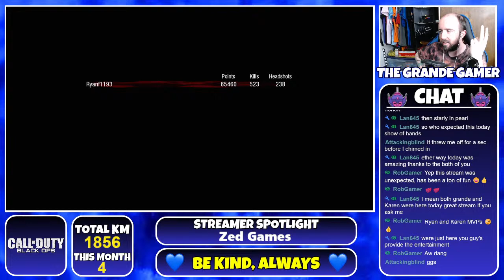My Bestie Took Over The Stream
Might be my most unpredictable stream to date. You guys will have no clue what hit you after today

This Week's Streamer Spotlight!
It's obviously Karen

Shoutout to @Puffton11ty7 for the bird image used in the thumbnail!

CHANNEL GUIDELINES:
This is a PG-13 channel. We do allow some level of family friendly adult discussion. But no extreme use of foul language, or other topics that are deemed to be inappropriate. All rules are listed below

CHAT RULES:
1) Be kind and respectful to everyone
2) Do not argue with the mods
3) No sexism
4) No racism
5) No spamming and/or flooding the chat
6) No politics and/or talk about religions
7) Do not ask to become a mod
8) No mini modding
9) No self promoting
10) Accounts with inappropriate names will be banned immediately. No questions asked
11) Please refrain from mentioning your age if you're under 18
12) My DMs will be closed during streams. I will not check DMs unless it's an absolute emergency
13) Try not to be too negative about things in the chat. We're all about the positive vibes here. If there is something that's bothering you, you are more than welcome to talk to myself or one of my mods. We also have a "serious conversations" section in the discord server

PUNISHMENT:
1st, 2nd & 3rd offences will result in your message being deleted plus a warning
After the 3rd offence, it'll be a timeout
If you break a rule after being timed out, it'll be a ban

- Starting Music -
Pokémon Sun and Moon - Guardian Deities Battle Theme (Remix)

- Be Right Back Music -
Pokémon Sword and Shield - Brand New World (Lofi Remix) (Trailer Theme)

I have custom stickers!